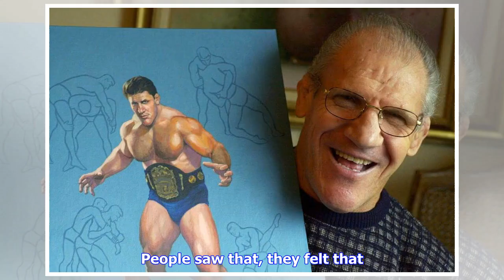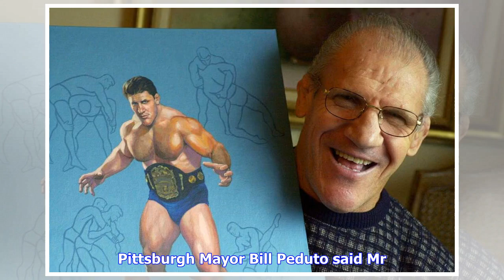Breaking News | Professional wrestling great Bruno Sammartino was a ‘Living Legend’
In this March 27, 2013, file photo, Bruno Sammartino sits in front of pictures, paintings and trophies highlighting his storied career as a wrestler and weightlifter, at his home in his North Hills, Pa. Andrew Russell/The Associated Press He was professional wrestling’s ultimate good guy. The son of Italian immigrants, Bruno Sammartino fled the Nazis as a child and built a career beating a string of bad guys that thrilled fans and made him reign as the conscientious champ for more than a decade.